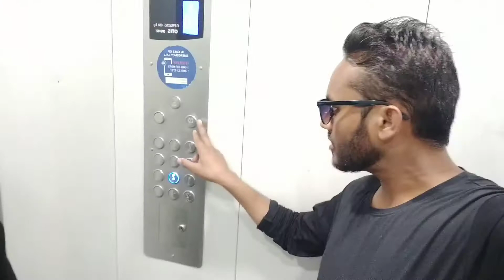डोर हुक Ko Kaise Lagaya Jaata hai डोर हुक kaise theek karein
डोर हुक Ko kaise lagaya jaata hai
डोर हुक Ko kaise theek karein

Your Queries~~``£££££

Aankadi How to use
Aankadi Box
Aankadi Review
Aankadi Box
Aankadi Steel vs Loha
Aankadi Vs Loha Which is best in Hindi
Aankadi Vs Loha Aankadi
Aankadi ko Repair kaise karein
Aankadi demo in hindi
Aankadi vs Narmal Aankadi
Aankad price
Aankadi
Aankadi How to use in Hindi
Aankdi ko kaise Use karein
Aankdi ko kaise theek kiya jaata hai
Aankadi ko kaise use Kiya jaata hai
Aakndi ko kaise sett kiya jaata hai
Aankadi Original ka price kya hai r
.Original Aankadi kaise hoti hai
Aankadi Asli nakli ka pata kaise karein
Aankadi kaha pe milti hai
Aaankdi kon si shop pe milti hai

Apne Bhai ko follow kar dena

Video Banane ke liye me mobile phone 📱 ka camera use kar raha hu

Ye sub Equipment use karta hu me Video banane k liye

Tripod bhi me use karta hu Video banane k liye

Me Video Banane k liye Apna PC laptop ka bhi use karta hu

Me video Edit karne k liye pc laptop ka bhi use karta hu

Video me m bhut kuch dekhane aue samjhane. ki koshish karta hu

Important Video for new Youtube

From
[Dehradun Uttarakhand India]

Aankdi kaise lagti hai ~``
aise kaise ko diya hai
n/a kya hota hai
tanki kaise banti hai
tanki kaise banate hain
tanki kaise saaf karen
tanki kaise banta hai
tanki ke
ak kadi me kitna inch
aane lagi hai kadake ki sardi

how to use anki flashcards for usmle step 1
how to use anki best
how to use anki windows
how to use anki for engineering
how to use anki on android
how to use anki in ipad
how to use anki language learning
how to use anki more effectively
anki quora
how to use akhand diya
how to use ekanayakam powder
how to use anodised tawa
how to use akarkara
how to use anki step 1
how to use anki for beginners
how to.use anki
how to use anki for spanish
how to use anki online
anki how to use it
how to use hard anodised tawa
how to use atta kneader
how to use adathodai powder
how to use anki effectively
how to use hanger
how to use pipe hook
how to use cloth hanger

From
Dehradun Uttarakhand India